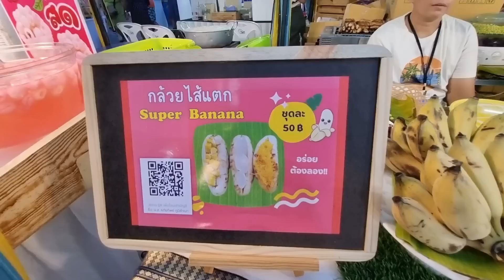Pattaya Wochenschau 10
- Stellungnahme zur 3SAT Reportage:
"Die Rückkeht der Sextouristen"

- Pattaya Fruit Festival

- Meine neue Freundin?